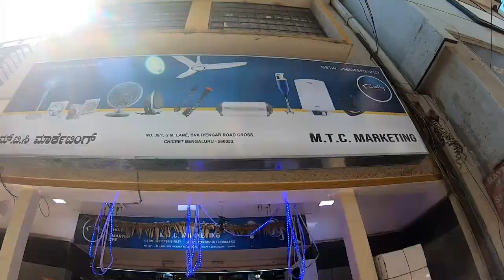Buy : Fan,Geyser,Iron Box,Kettle & More Direct at Wholesale Price in Bangalore "MTC MARKETING"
Company : MTC Marketing

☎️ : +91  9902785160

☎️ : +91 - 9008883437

Street : BVK Iyengar Road Near Chickpet- UM Lane

Complex : Sri Jai Building - Ground Floor

Landmark : Rama Temple

City : Bangalore

Country : India

This channel is only for general Information  random shopping and eating.This channel does not take ownership or guarantee of anything ,anyone,Any product in any way